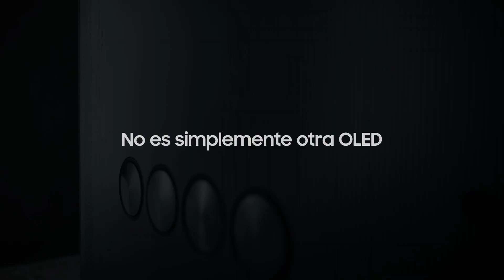OLED con Dolby Atmos | Una experiencia auditiva épica.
La tecnología Dolby Atmos te rodeará con un sonido tridimensional que te sumergirá en cada escena. ¿Estás listo para transformar tu sala en un auténtico cine en casa?